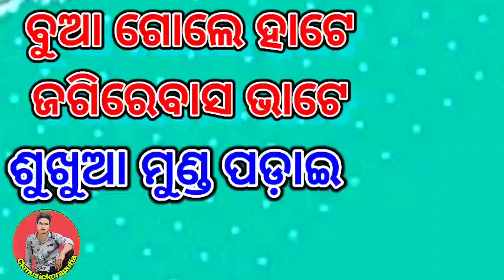BUA GOLE HATE JAGIREBAS BHATE SUKUA MUND PADAI || Koraputia Desia Natak || PART 4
EDIT - Arvind X Pintu
RECORDING - Tinku Babu

VIDEO LINK

/p/CPX7EfgsXqy/?utm_medium=copy_link